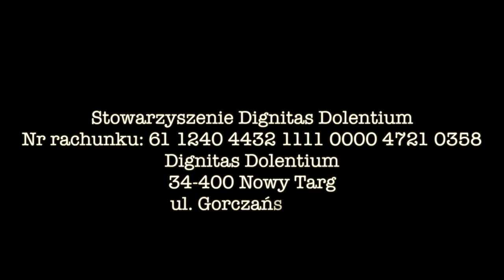Ice Bucket Challenge - Janusz Majcher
Wyzwanie Ice Bucket Challenge, do którego nominował mnie Andrzej Hyc rozpocząłem od wykonania przelewu dla Stowarzyszenia Dignitas Dolentium z Nowego Targu. Stowarzyszenie to utworzone zostało przez rodziny osób chorych i same osoby cierpiące na stwardnienie boczne zanikowe, by pomagać innym zmagającym się z tą ciężką chorobą.

Prysznic z bardzo lodowatej wody podobno sprawia, że na chwilę traci się oddech a mięśnie sztywnieją i odmawiają posłuszeństwa. Z takimi problemami borykają się codziennie osoby z SLA.

Pomoc dla chorych z SLA:
Stowarzyszenie Dignitas Dolentium
Nr rachunku: 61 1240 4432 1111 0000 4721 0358
Dignitas Dolentium
34-400 Nowy Targ
ul. Gorczańska 26